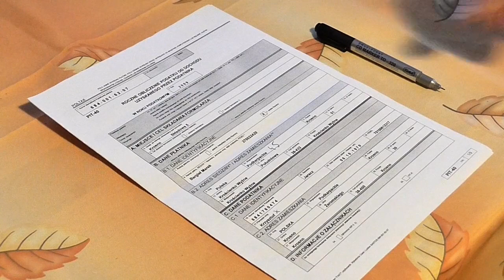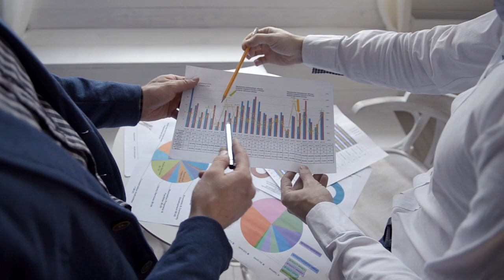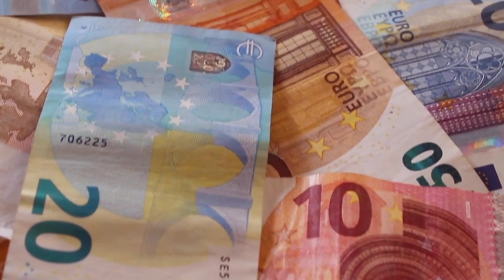Russian immigation- 烏克蘭俄羅斯新移民湧入葡萄牙? 個人意見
I am a HKer, here in Sunny Portugal, immigrated from U.K. Here I am to share with you our life in Sunny Setubal, Portugal. 40 mins down from Lisbon, and we are loving our life here so much. I hope I can share with you my secret to reach financial freedom, age 40 by building passive income with real estate.

我係土生土長嘅香港人，在陽光普照的葡萄牙，從英國移民。在這裡，我將與您分享在葡萄牙陽光普照的生活。離里斯本40分鐘路程，我們在這裡熱愛生活。希望我能與您分享我的秘訣，即通過房地產獲得被動收入來實現40歲的財務自由。